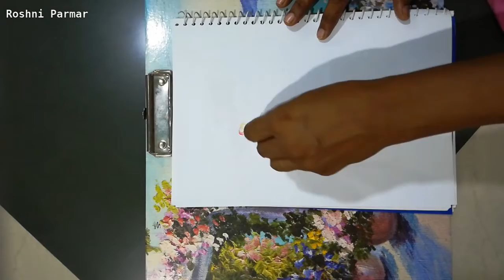Easy Flower Drawing Using Crayon[Beginner Drawing][DIY Drawing]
Hello Friends,

This video shows how to draw a simple flower with crayons.

You can use any crayons you want for this beginner drawing.

Share your experience in the comment section.